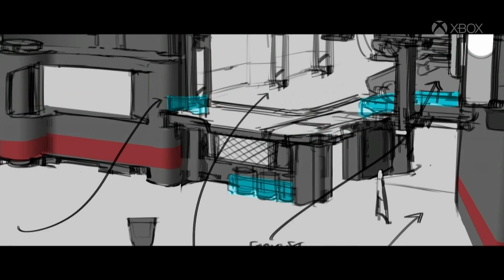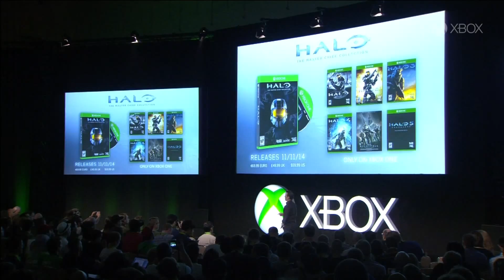Xbox Gamescom Media briefing - 2 / 3